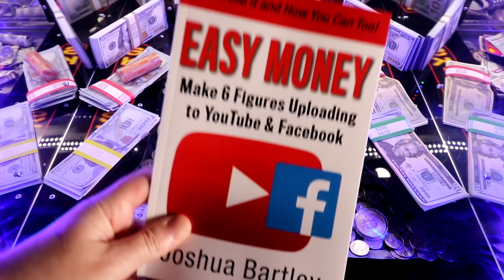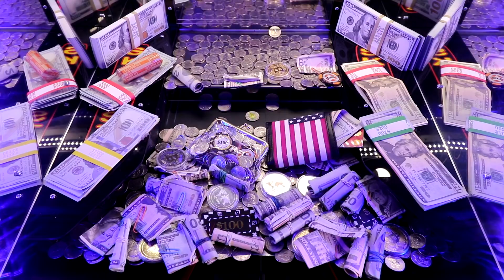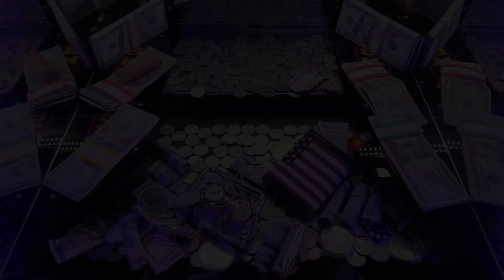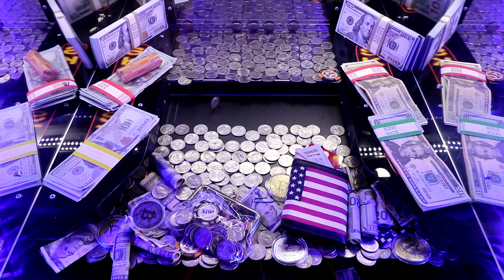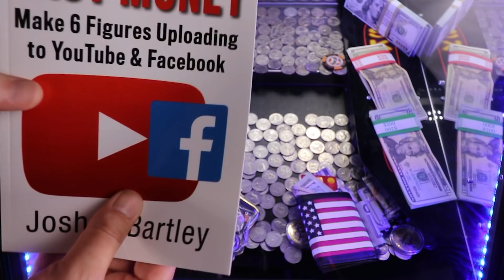Can a Toy Quarter work to CHEAT on a Coin Pusher??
Can I take Tokens or Plastic Quarter and make it work inside a Coin Pusher?? I'm going to Test this Hack, this was your #1 suggestion to try!

[Video Title]
[Video URL]